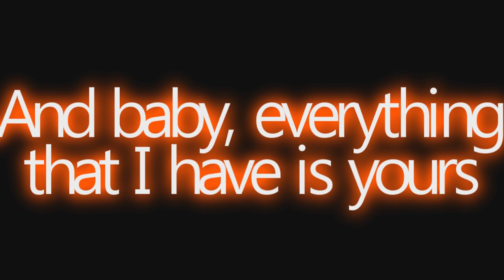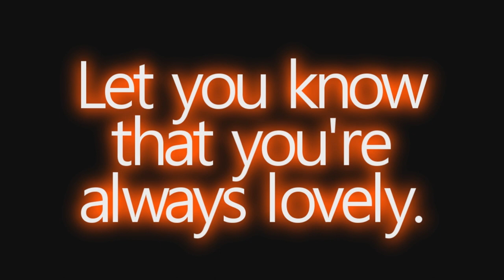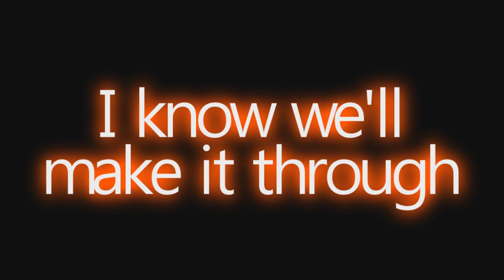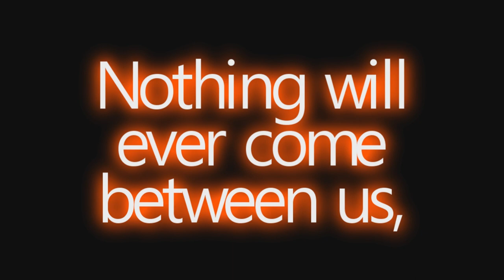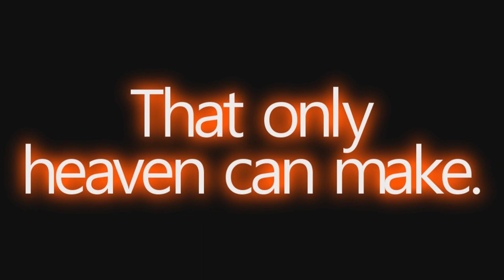Chris Brown ft. Justin Bieber - Next To You LYRICS [New Song] [HQ/HD]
You've got that smile,
That only heaven can make.
I pray to God everyday,
That you keep that smile.

Yeah, you are my dream,
There's not a thing I won't do.
I'll give my life up for you,
Cos you are my dream.

And baby, everything that I have is yours,
You will never go cold or hungry.
I'll be there when you're insecure,
Let you know that you're always lovely.
Girl, cos you are the only thing that I got right now

One day when the sky is falling,
I'll be standing right next to you,
Right next to you.
Nothing will ever come between us,

You had my child,
You make my life complete.
Just to have your eyes on little me,
That'd be mine forever.

We're made for one another
And I have no fear
I know we'll make it through

Ohh ohh ohh ohhhhh

Oh nah nah
Oh yeah
Stand by my side
When the sky falls
Oh baby

To keep you forever.